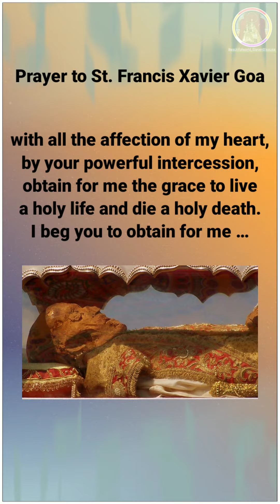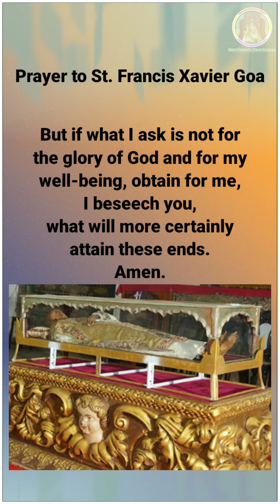Prayer to St. Francis Xavier Goa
Our Father who art in heaven, Hallowed be thy Name. Thy kingdom come. Thy will be done, On earth as it is in heaven. Give us this day our daily bread. And forgive us our trespasses, As we forgive those who trespass against us. And lead us not into temptation, But deliver us from evil. [For thine is the kingdom, and the power, and the glory, for ever and ever.] Amen. 🙏